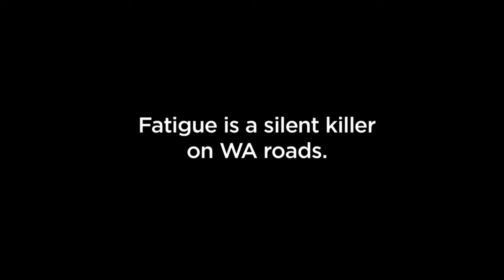Fatigue - Don't Trust Your Tired Self TV commercial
Driver fatigue is a silent killer on WA roads. Don't trust your tired self.